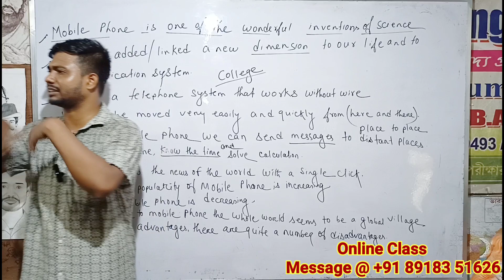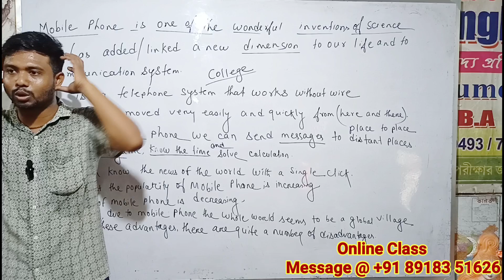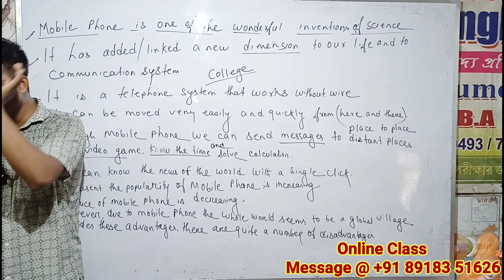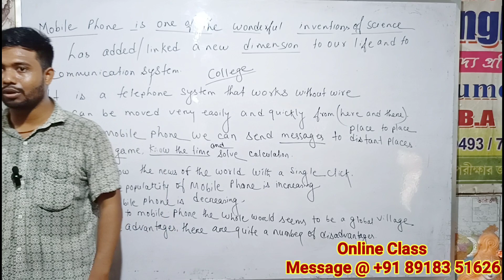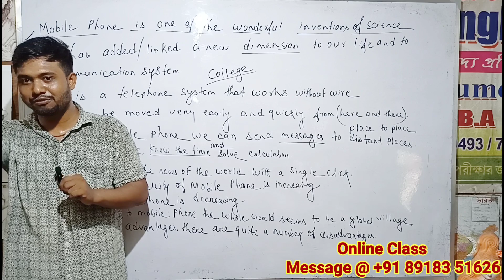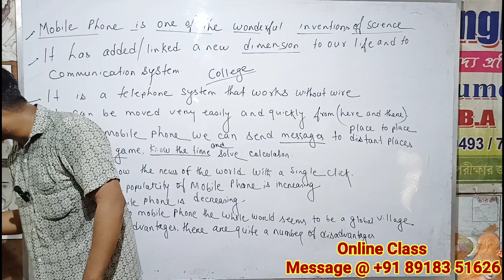বড় প্রশ্ন বা Paragraph মুখস্ত করবার সময় মাঝখান থেকে লাইন ভুলে যাচ্ছ?How to Memorise Full Note?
WhatsApp only
Mithun Majumder: For Online classes contact
Mithun Majumderl
To get in touch with friendly_learning
🛑Friendly Learning Classes